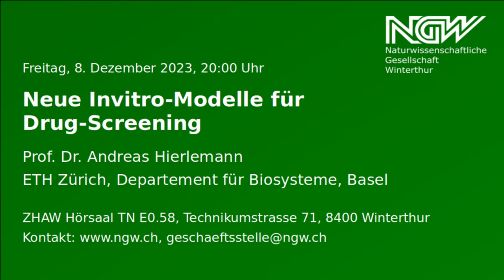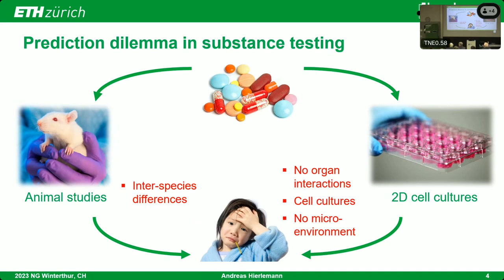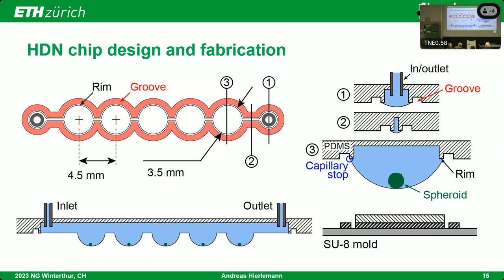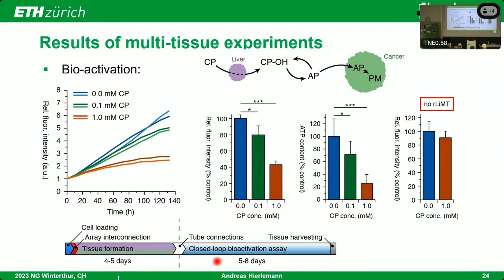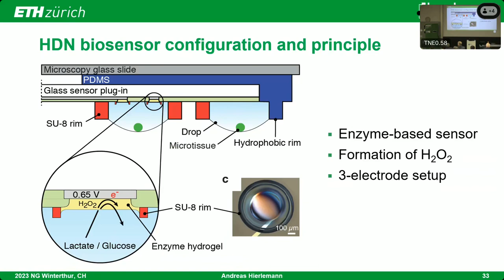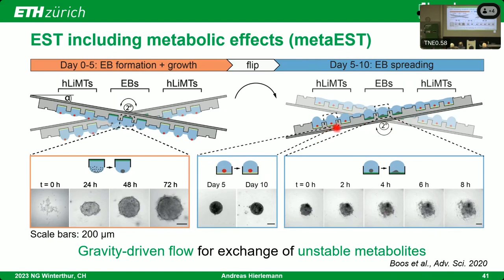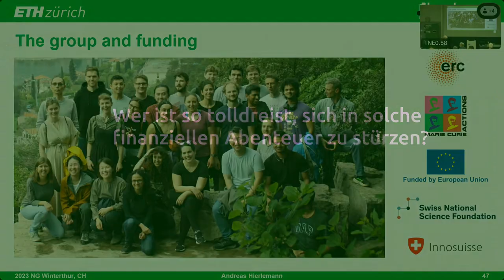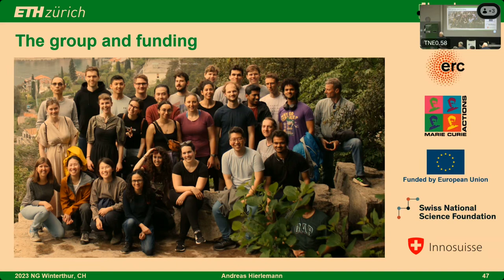Neue Invitro-Modelle für Drug-Screening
Prof. Dr. Andreas Hierlemann, ETH Zürich, Departement für Biosysteme, Basel

Freitag, 8. Dezember 2023, 20:00 Uhr

Das D-BSSE ist ein interdisziplinäres Departement der ETH Zürich in Basel, das sich mit der Anwendung von Ingenieurwissenschaften und computergestützten Ansätzen auf biologische und medizinische Fragestellungen befasst. Es vereint Fachleute aus den Bereichen Biologie, Ingenieurwissenschaften, Informatik und anderen verwandten Disziplinen, um innovative Lösungen in den Bereichen Biotechnologie, medizinische Diagnostik, Systembiologie und Bioinformatik zu entwickeln.

Der Fokus der Arbeiten liegt auf der Erforschung und Entwicklung von Technologien und Methoden zur Verbesserung der Gesundheitsversorgung, der Diagnose und Behandlung von Krankheiten sowie der Nutzung von Biotechnologie für nachhaltige und umweltfreundliche Prozesse. Zu den Forschungsschwerpunkten gehören unter anderem die Entwicklung von Mikrofluidik-Systemen, die Modellierung biologischer Prozesse, die Genomik, die Proteomik und die medizinische Bildgebung.

Andreas Hierlemann studierte Elektrotechnik an der RWTH Aachen. Er promovierte 1999 an der Universität Tübingen in Physikalischer Chemie.
Seit 2007 ist Hierlemann Professor für Biosensors Engineering an der ETH Zürich und leitet dort das Labor für Biosensors and Bioelectronics am Departement für Biosysteme (D-BSSE), welches er mehrere Jahre leitete Seine Forschungsarbeit konzentriert sich auf die Entwicklung und Anwendung von neuartigen biosensorischen Technologien für medizinische Diagnostik, neurophysiologische Untersuchungen und biotechnologische Anwendungen.

00:00 Einführung durch Matthias Erzinger
02:00 Vortrag
53:00 Fragen